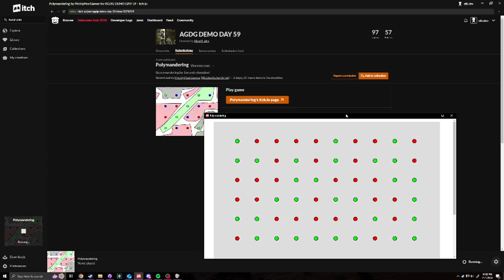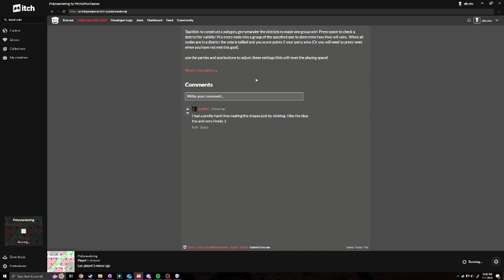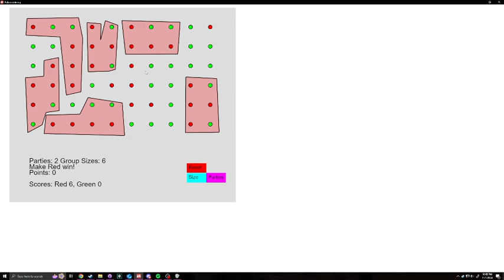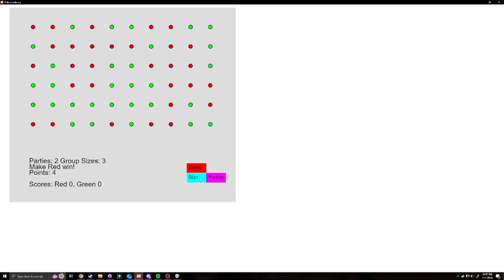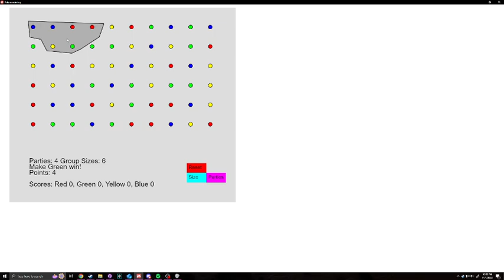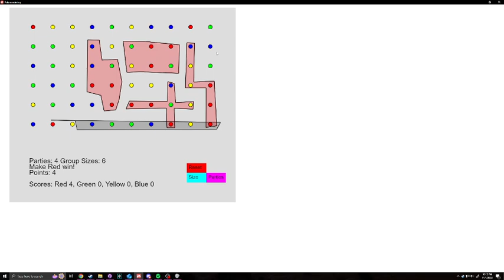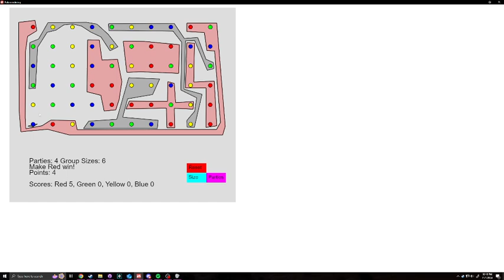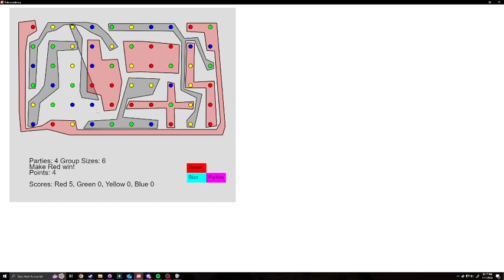Demo Day 59: Polymandering